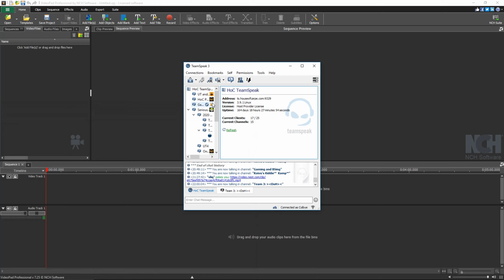2020 HoC Winter Tournament - Week 3 - [ UT2k4 ]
The two juggernauts of the tournament finally meet.

The Queen's Army v. Dying of High-Fiving